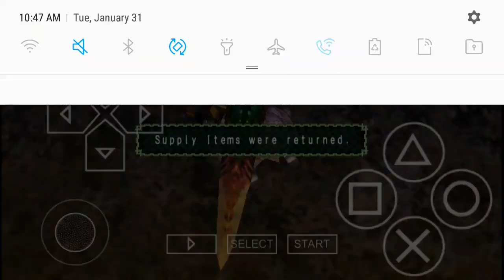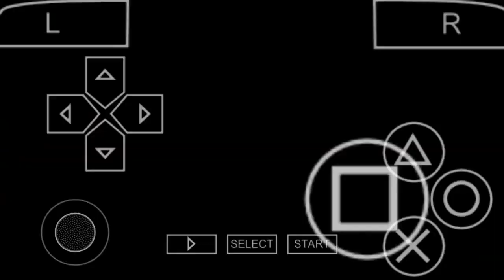THE LEGENDARY BLACK DRAGON:FATAILS - PART 4